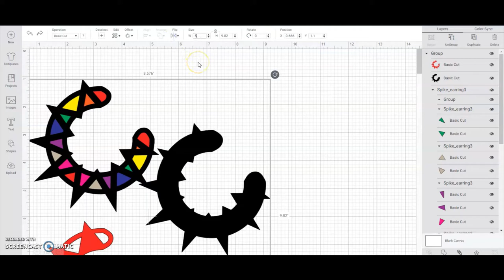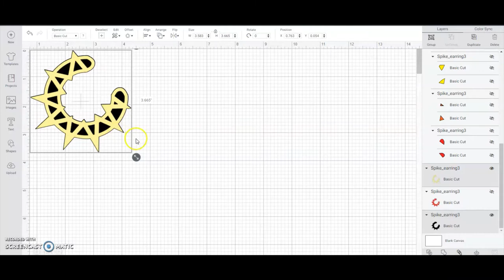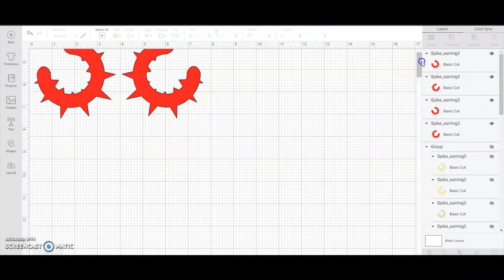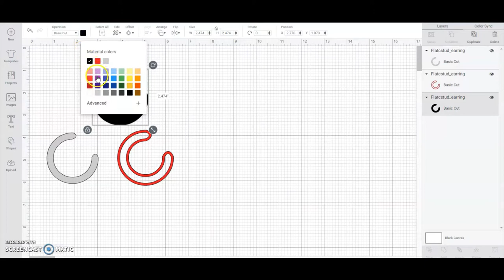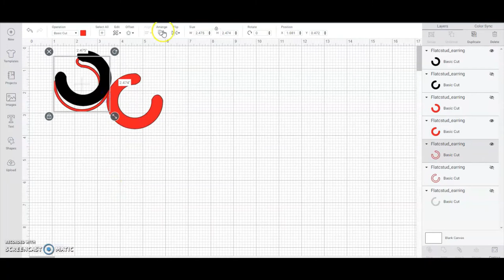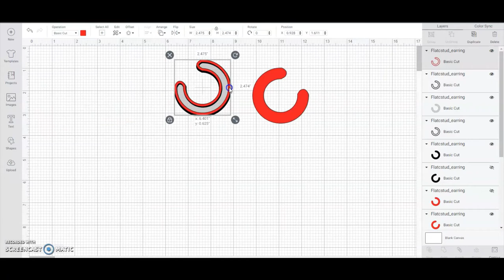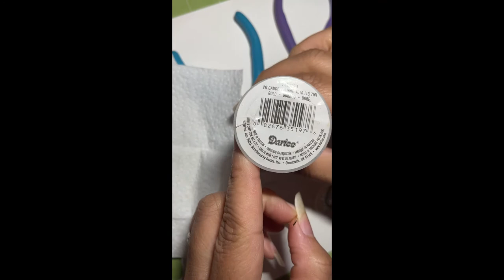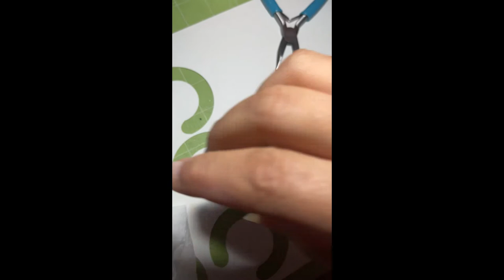Spike Earring 3 and Flat C Earring Template set up and build.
In this video you will see how to set up the Spike Earring 3 and Flat C Earring templates from Arkisha Lewis Graphics website. The first set up shown is the Spike Earring 3 if you did not purchase that one you can skip ahead to the Flat C Earring Template set up. There is a build of the Flat C Earring at the end of the set ups.
After the earring was dry I did spray it with clear coat and I did shorten the post a little. I also meant to mention that you can do both the front and the back in the same design so that is does not matter which ear they are worn in it will look the same on both sides.